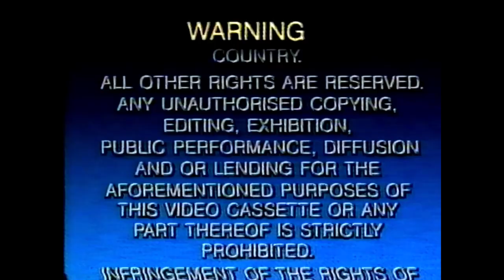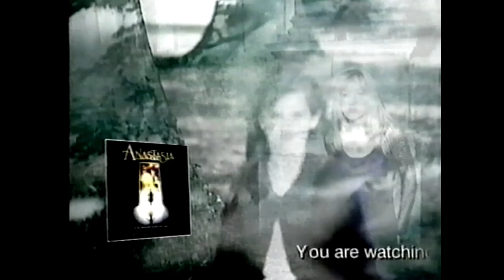Opening to Anastasia (1998) Australian VHS - PreviewHouse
Preview list:

1: Fox warning scroll
2: Copy Protection warning
3: 20th Century Fox Home Entertainment logo
4: Anastasia PC game promo
5: Banjo trailer
6: The Wiggles Movie trailer
7: Ferngully 2 trailer
8: At The Beginning music video
9: G ratings screen
10: 20th Century Fox logo